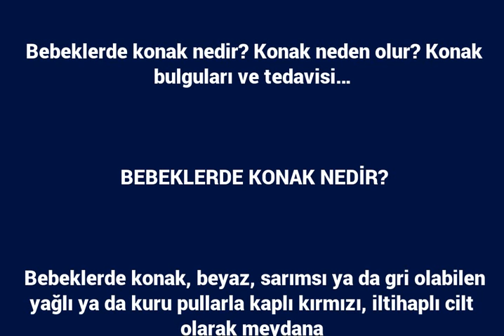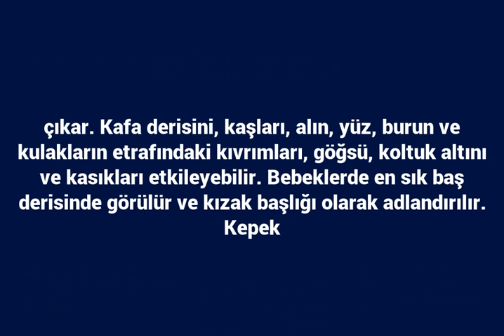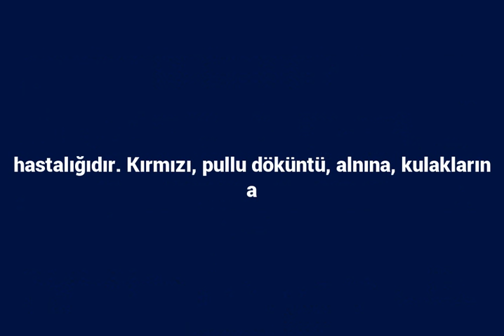Konak neden olur? Bebeklerde Konak belirtileri ve tedavisi…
Bebeklerde konak nedir? Konak neden olur? Konak bulguları ve tedavisi…

BEBEKLERDE KONAK NEDİR?

Bebeklerde konak, beyaz, sarımsı ya da gri olabilen yağlı ya da kuru pullarla kaplı kırmızı, iltihaplı cilt olarak meydana çıkar. Kafa derisini, kaşları, alın, yüz, burun ve kulakların etrafındaki kıvrımları, göğsü, koltuk altını ve kasıkları etkileyebilir. Bebeklerde en sık baş derisinde görülür ve kızak başlığı olarak adlandırılır. Kepek hafif bir seboreik dermatit şeklidir ve kırmızı cilt ya da iltihaplanma olmadan ince beyaz pullar gibi görünür . Kepek, bilhassa çocuklarda, başka cilt durumlarından da kaynaklanabilir.

Konak, yenidoğanların yaygın, hafif bir hastalığıdır. Kırmızı, pullu döküntü, alnına, kulakların a